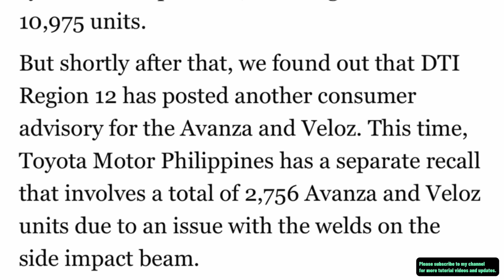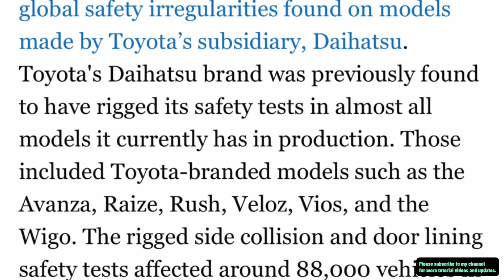AVANZA & VELOZ NA RECALL NA NAMAN FOR SIDE IMPACT BEAM ISSUES!